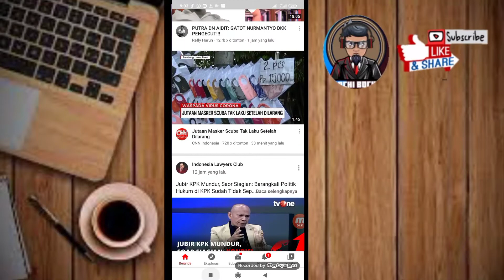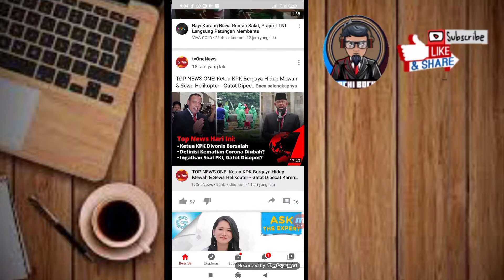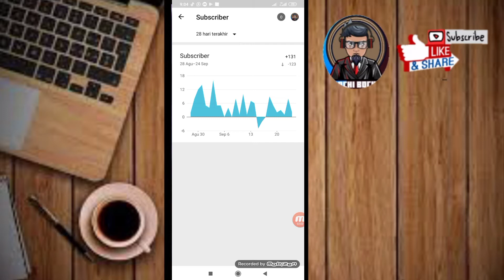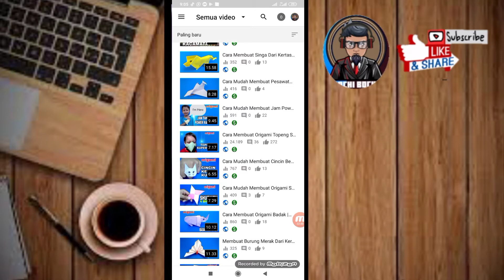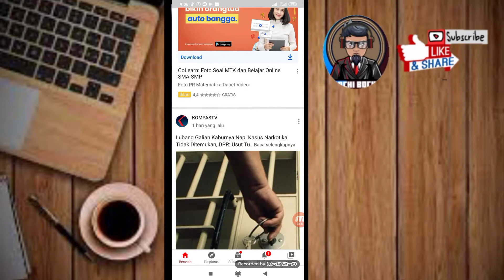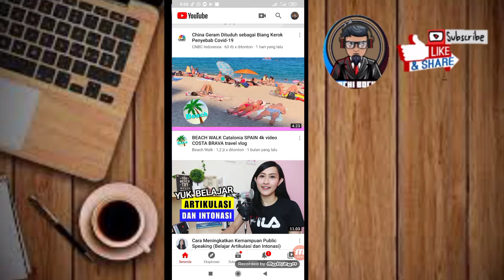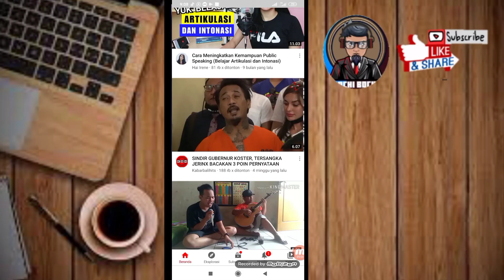Subscriber Berkurang Jangan Panik || SUBSCRIBER BERTAMBAH JIKA LAKUKAN HAL INI..!!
Sobat semua lakukan hal ini maka subscriber sobat semua akan bisa bertambah lagi dengan cepat...!!

Sobat semua bisa cobain deh tips dan trik di video ini. di video ini aku share ke sobat semua  cara menambah Subscriber yang Berkurang akan bertambah lagi...

cara mendapatkan 1000 subscriber pertama,cara cepat mendapatkan 1000 subscriber,youtuber pemula,cara cepat mendapatkan 1000 subscriber 2020,cara cepat mendapatkan 1000 subscriber 2020 tanpa aplikasi,cara cepat mendapatkan 1000 subscriber 2020 aman,
cara mendapatkan 1000 subscriber pertama,cara menambah subscriber youtube 2020,cara cepat mendapatkan 1000 subscriber,cara cepat mendapatkan 1000 subscriber 2020 aman
Jalan sugik,
youtuber pemula,